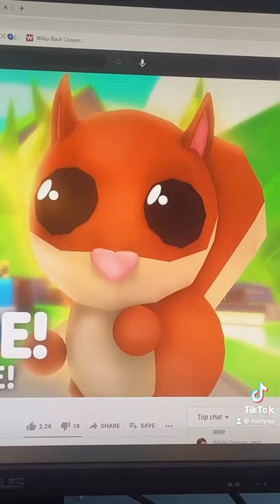Free adopt me red squirrel pet! Adopt me new toy shop pet update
watch 10 Adopt Me Updates They Forgot To Add!
How To ALWAYS HATCH A LEGENDARY in Adopt Me Mythic Egg NEW SECRETS In Brookhaven 🏡RP That You DIDNT KNOW! Watch THIS: 5 SECRETS In L.O.L. Surprise MILLIONAIRE Mansion! 5 SECRETS In Adopt Me MYTHICAL EGG Update Release Date! 🌟Use star code "CANDY" when buying robux, or buying roblox gift cards
📷View my photos on Instagram @Mattyajp👻Get behind the scenes on snapchat @mattyajp
🐦read my strange tweets on twitter @CookieCutterYT"
🌟Use star code "CANDY"

cookie cutter likes watching adopt me youtubers, lankyblox, roplexgaming, xsophia16x, celerey games, prezley, pandaplayz, protonplays, theboxquiz and more!

Adopt me is a roblox game  suitable for roblox roleplay game where you collect  adopt me pets and you can do adopt me trades to get new pets on my channel i show the adopt me updates,adopt me hacks ,adoptmetrading ,adopt me giveaway ,adopt me codes (if they ever do any again loll) Thanks for reading!